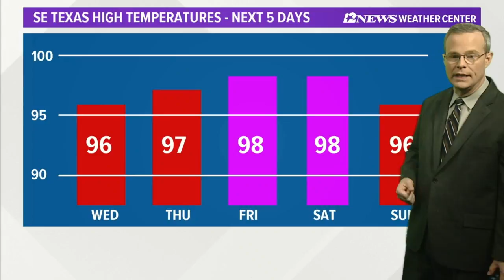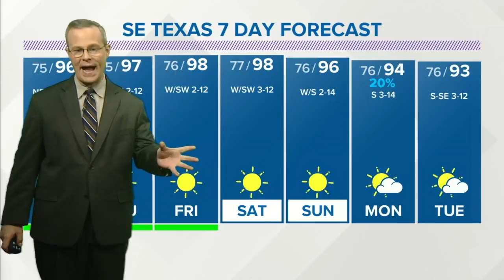Hot, humid and mainly dry in SE Texas the next several days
Upper-level high pressure will build into our area through Saturday and that may bring the hottest weather of summer to SE Texas.  Then, the high will break down early next week allowing a few showers to develop with "cooler" afternoon high temperatures.